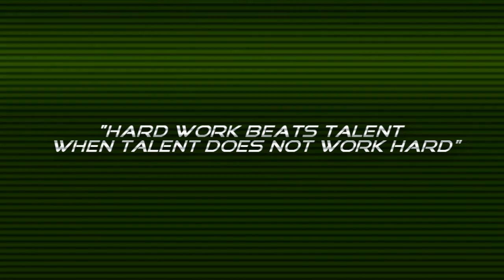Union Dobling vs DC Timberwolves Wiener Meisterschaft FINALE PROMO